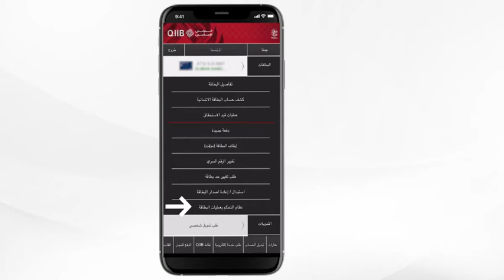خدمة التحكم بالبطاقات عبر تطبيق الجوال المصرفي من الدولي الإسلامي